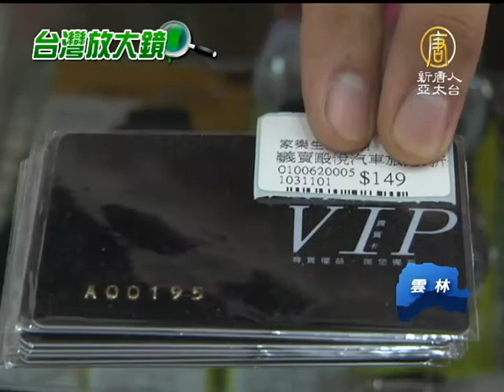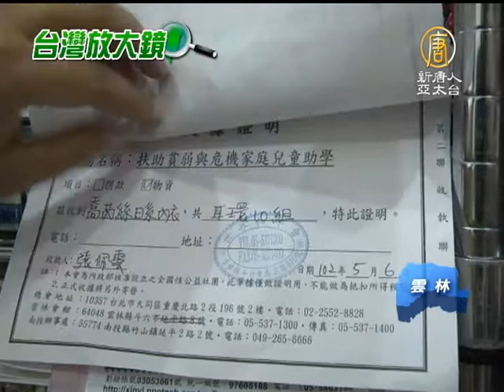二手商店│跳蚤市場│二手資源再拍賣 物盡其用送愛心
二手商店│跳蚤市場│二手資源再拍賣 物盡其用送愛心 (NTDAPTV) 現代人愛買東西，也常有活動抽獎，獲得的獎品如果用不到，閒置一邊，既占空間又浪費資源。在雲林斗六有一家二手商店，專賣二手貨與獎品，幫許多人解決家中物品閒置問題，更幫弱勢團體找到贊助金。【新唐人亞太台2013年8月20日訊】

全新的手錶、成排的衣服、兒童玩的樂器，這邊還有兒童床，竟然還有汽車旅館vip卡，看起來應有盡有，這到底是什麼店呢？

寄賣的客人：「我覺得這邊是滿好的平台，就是如果家裡有用不到的東西的話，可以透過這間店做寄賣。」

原來這是間二手商店，有些民眾將用不到的，或是尾牙抽中的禮品拿來交易、寄賣轉現金或是捐助弱勢團體，因為賣的比市價便宜，有人就喜歡到這裡來挖寶。這位常客，今天就選到這台二手液晶電視和這台全新的炒鍋。

顧客：「很便宜，而且比較是要那個東西買回來要用的，比較划算。」

店家 張家樂：「這台客人寄賣全新的電扇，我們查到五六個網拍網站，最便宜的是1千六，我們訂價是一千二。」

目前寄賣的物品，已經超過六千五百項，每項商品都會拍照放網路上，近半年來，平均每天交易量約300件，除了提供寄賣之外，店家還有義賣品，將義賣所得捐給不同的弱勢團體，也提供待用餐卷。

店家 張家樂：「就是他的會員所得把他捐出去，我們開店還是有成本，還是要分擔水電費用、跟人事費用，目前有一個有愛心 的帽子工廠老闆，他捐了數百頂帽子。」

張家樂特別強調，買賣二手物品，最重要是「誠實」，明白告知買方物品的狀況，讓物品找到新主人，也讓真正需要的人，能在二手商店找到寶。【好樣!Formosa_帶您看見台灣的美好】